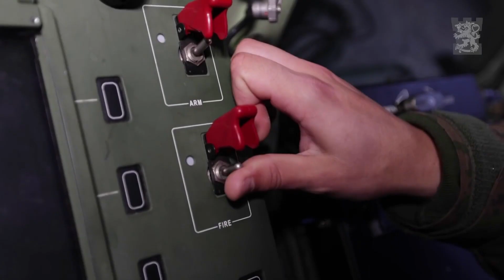Nordic Military Power 2023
Military power of the Nordic countries in 2023 ( Sweden Finland Denmark Norway ).